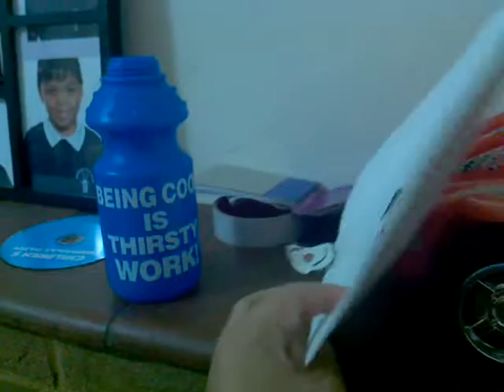Cars and the Drift MACHINES Clip the cop